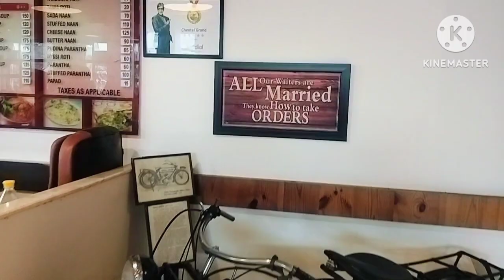Hum Chale UK 💃💃# Ek Naya Safar # YouTube # fun # Bindas Family vlog